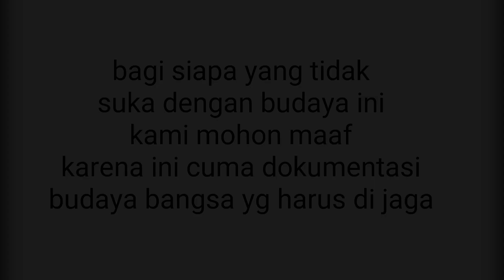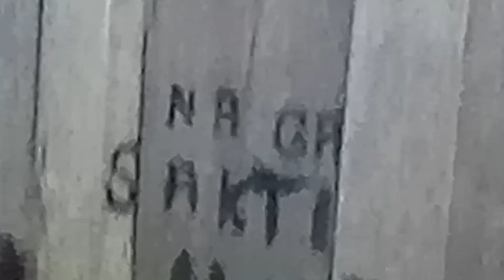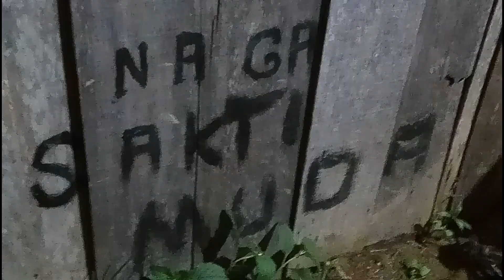Adu sakti bocah pedalaman .Amazing children of the village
Tradisi debus tradisional Aceh Selatan